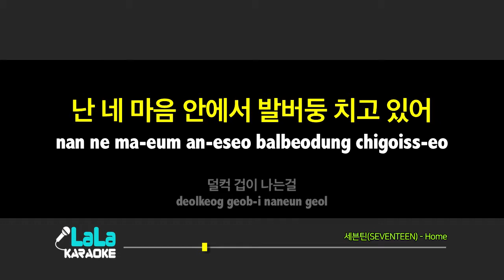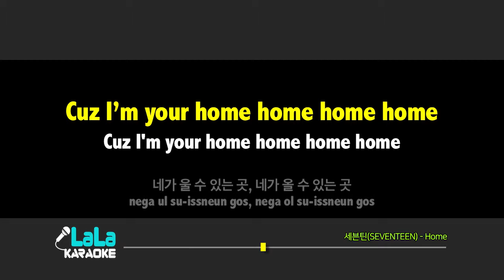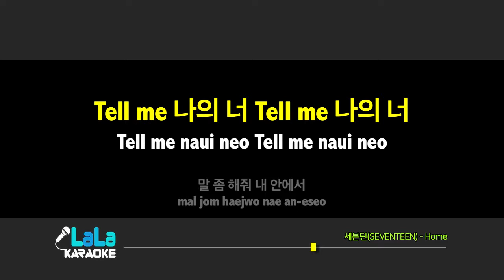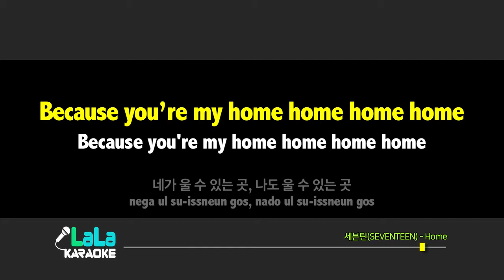세븐틴(Seventeen) - Home (-1키) 노래방 Karaoke LaLa Kpop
세븐틴(Seventeen) - Home 노래방 (karaoke)

세븐틴(Seventeen) - Home Karaoke (Instrumental)

내가 뭘 어쩌겠어 나는 너가 없으면
낡은 로봇처럼 맘이 멈추고 늘 차가워
우린 뭘 어쩌겠어
너는 내가 없으면 Yeh
나랑 똑같이 힘들 텐데
뭘 어쩌겠어 우리 Yeh
Baby 우리의 따뜻함을
그대로 간직하고 싶어
어떤 누구라도 우리 사이 풀지 못해서
Tell me 나의 너 Tell me 나의 너
말 좀 해줘 내 안에서
난 네 마음 안에서 발버둥 치고 있어
덜컥 겁이 나는걸
어쩌겠어 난 너가 없으면
내 마음 편히 기댈 집이 없어 (Oh baby)
내 속은 너를 위해 비어 있어
어찌 보면 조금 어렵겠지만
언제라도 난 여기 서 있어
편하게 생각해도 돼
Cuz I'm your home home home home
네가 울 수 있는 곳
네가 올 수 있는 곳
이미 나는 너의 마음을
앞지른 것 같아 지금은
그렇다고 네 맘이 작다는 게 아냐
밖은 여전히 추워 시린 코끝은 더
우리를 멀리서도 다가서게 하는 추억
네 마음에 구멍 나면
두 손으로 막아 주면 돼
빈 손이라도 내밀어 줘 내가 채울게
난 네 마음 안에서 (마음 안에서)
발버둥 치고 있어 (치고 있어)
덜컥 겁이 나는걸
나는 이렇게 너를 보내고 싶지 않아
맘이 부서진 채로
매일 무섭고 싶지 않아
나는 너에게 있을 곳
너는 나에게 있을 곳
Because you're my home home home home
네가 울 수 있는 곳
나도 울 수 있는 곳